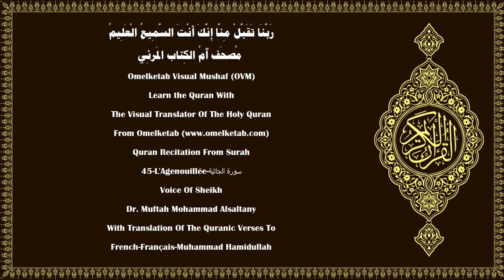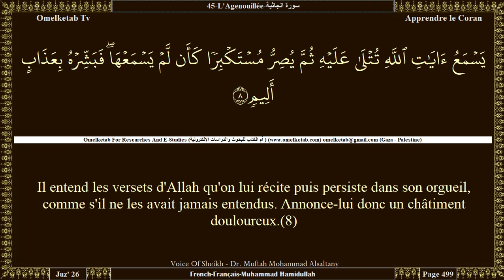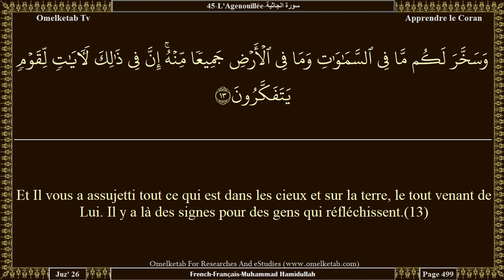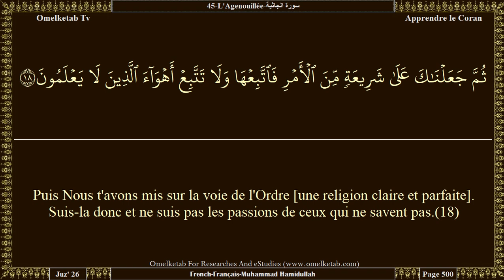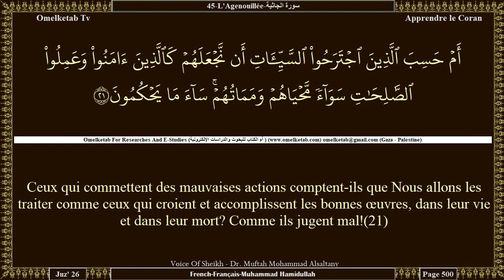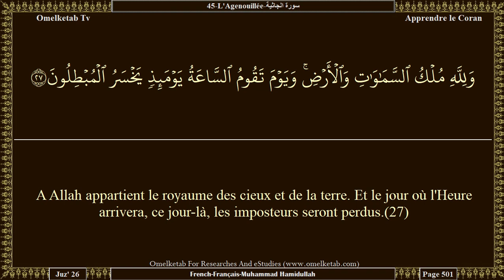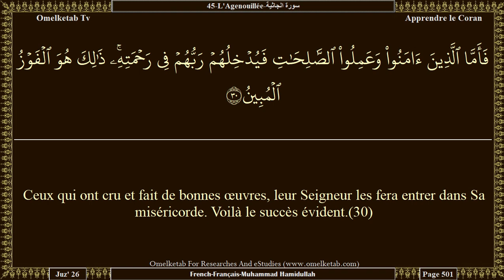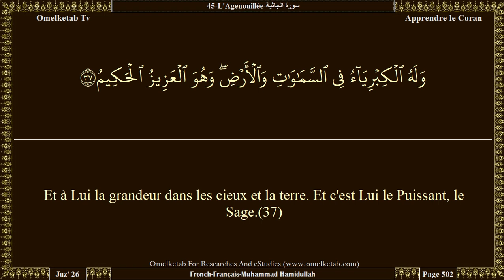45 L'Agenouillée سورة الجاثية French Français Muhammad Hamidullah Alsaltany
45-L'Agenouillée-سورة الجاثية-French-Français-Muhammad Hamidullah-Alsaltany... [A Allah appartient le royaume des cieux et de la terre. Et le jour où l'Heure arrivera, ce jour-là, les imposteurs seront perdus.(27)Et tu verras chaque communauté agenouillée. Chaque communauté sera appelée vers son livre. On vous rétribuera aujourd'hui selon ce que vous œuvriez.(28)Voilà Notre Livre. Il parle de vous en toute vérité car Nous enregistrions [tout] ce que vous faisiez».(29)Ceux qui ont cru et fait de bonnes œuvres, leur Seigneur les fera entrer dans Sa miséricorde. Voilà le succès évident.(30)Et quant à ceux qui ont mécru [il sera dit]: «Mes versets ne vous étaient-ils pas récités? Mais vous vous enfliez d'orgueil et vous étiez des gens criminels».(31)Et quand on disait: «La promesse d'Allah est vérité; et l'Heure n'est pas l'objet d'un doute», vous disiez: «Nous ne savons pas ce que c'est que l'Heure; et nous ne faisions à son sujet que de simples conjectures et nous ne sommes pas convaincus [qu'elle arrivera].(32)Et leur apparaîtra [la laideur] de leurs mauvaises actions. Et ce dont ils se moquaient les cernera.(33)Et on leur dira: «Aujourd'hui Nous vous oublions comme vous avez oublié la rencontre de votre jour que voici. Votre refuge est le Feu; et vous n'aurez point de secoureurs.(34)Cela parce que vous preniez en raillerie les versets d'Allah et que la vie d'ici-bas vous trompait». Ce jour-là on ne les en fera pas sortir et on ne les excusera pas non plus.(35)]

Surah Name:- 45-L'Agenouillée-سورة الجاثية-ALJathiyah[The Crouching]
Language:- Arabic - عربي & French - Français
Translator